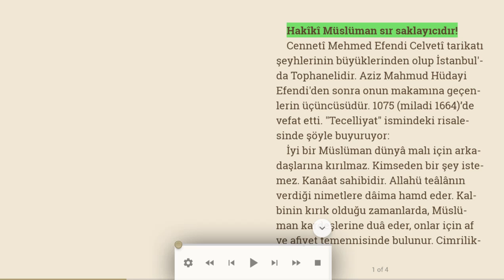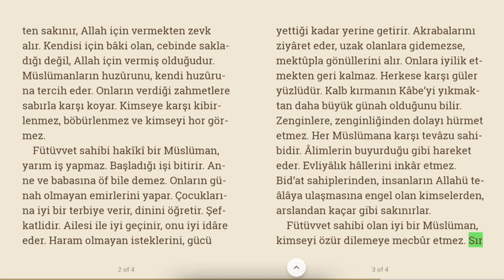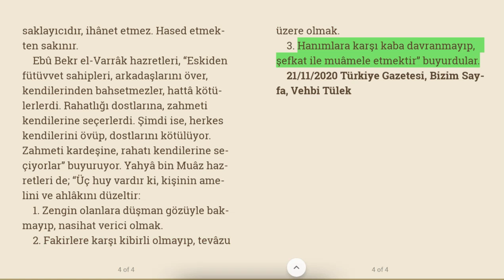Hakîkî Müslüman sır saklayıcıdır! | Dini makale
Cennetî Mehmed Efendi Celvetî tarikatı şeyhlerinin büyüklerinden olup İstanbul'da Tophanelidir. Aziz Mahmud Hüdayi Efendi'den sonra onun makamına geçenlerin üçüncüsüdür. 1075 (miladi 1664)’de vefat etti. "Tecelliyat" ismindeki risalesinde şöyle buyuruyor:
İyi bir Müslüman dünyâ malı için arkadaşlarına kırılmaz. Kimseden bir şey istemez. Kanâat sahibidir. Allahü teâlânın verdiği nimetlere dâima hamd eder. Kalbinin kırık olduğu zamanlarda, Müslüman kardeşlerine duâ eder, onlar için af ve afiyet temennisinde bulunur. Cimrilikten sakınır, Allah için vermekten zevk alır. Kendisi için bâki olan, cebinde sakladığı değil, Allah için vermiş olduğudur. Müslümanların huzûrunu, kendi huzûruna tercih eder. Onların verdiği zahmetlere sabırla karşı koyar. Kimseye karşı kibirlenmez, böbürlenmez ve kimseyi hor görmez.
Fütüvvet sahibi hakîkî bir Müslüman, yarım iş yapmaz. Başladığı işi bitirir. Anne ve babasına öf bile demez. Onların günah olmayan emirlerini yapar. Çocuklarına iyi bir terbiye verir, dinini öğretir. Şefkatlidir. Ailesi ile iyi geçinir, onu iyi idâre eder. Haram olmayan isteklerini, gücü yettiği kadar yerine getirir. Akrabalarını ziyâret eder, uzak olanlara gidemezse, mektûpla gönüllerini alır. Onlara iyilik etmekten geri kalmaz. Herkese karşı güler yüzlüdür. Kalb kırmanın Kâbe’yi yıkmaktan daha büyük günah olduğunu bilir. Zenginlere, zenginliğinden dolayı hürmet etmez. Her Müslümana karşı tevâzu sahibidir. Âlimlerin buyurduğu gibi hareket eder. Evliyâlık hâllerini inkâr etmez. Bid’at sahiplerinden, insanların Allahü teâlâya ulaşmasına engel olan kimselerden, arslandan kaçar gibi sakınırlar.
Fütüvvet sahibi olan iyi bir Müslüman, kimseyi özür dilemeye mecbûr etmez. Sır saklayıcıdır, ihânet etmez. Hased etmekten sakınır.
Ebû Bekr el-Varrâk hazretleri, “Eskiden fütüvvet sahipleri, arkadaşlarını över, kendilerinden bahsetmezler, hattâ kötülerlerdi. Rahatlığı dostlarına, zahmeti kendilerine seçerlerdi. Şimdi ise, herkes kendilerini övüp, dostlarını kötülüyor. Zahmeti kardeşine, rahatı kendilerine seçiyorlar” buyuruyor. Yahyâ bin Muâz hazretleri de; “Üç huy vardır ki, kişinin amelini ve ahlâkını düzeltir:
1. Zengin olanlara düşman gözüyle bakmayıp, nasihat verici olmak.
2. Fakirlere karşı kibirli olmayıp, tevâzu üzere olmak.
3. Hanımlara karşı kaba davranmayıp, şefkat ile muâmele etmektir” buyurdular.

21/11/2020 Türkiye Gazetesi, Bizim Sayfa, Vehbi Tülek